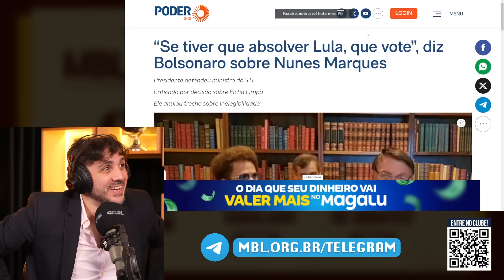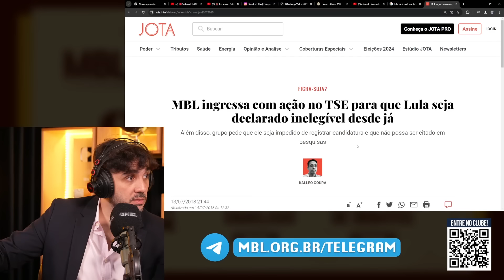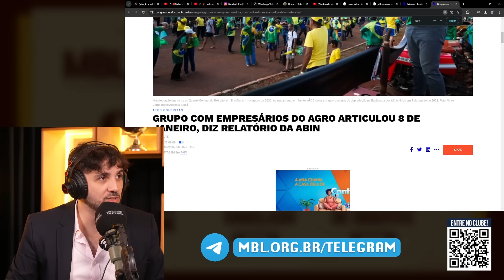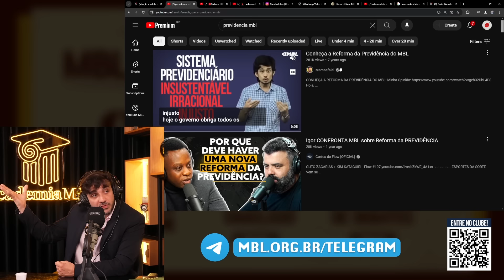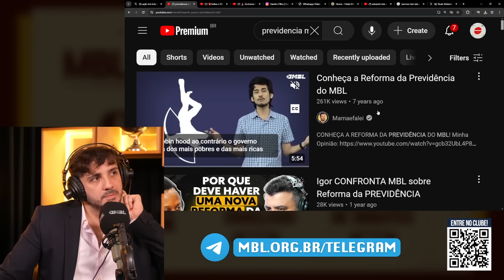RESPONDENDO ATAQUES AO MBL | Cortes do